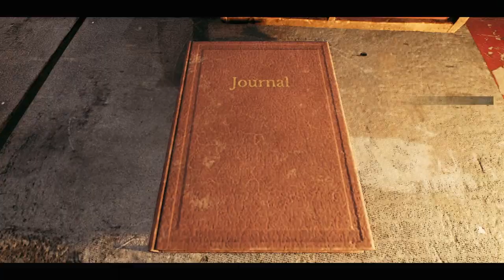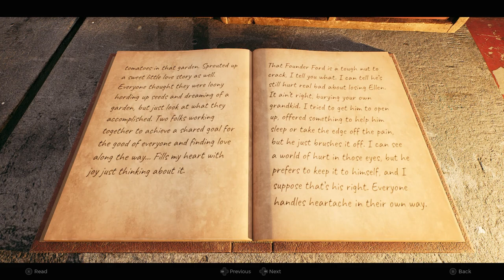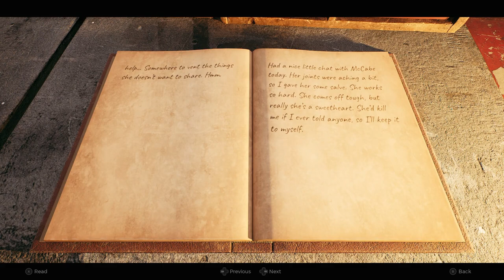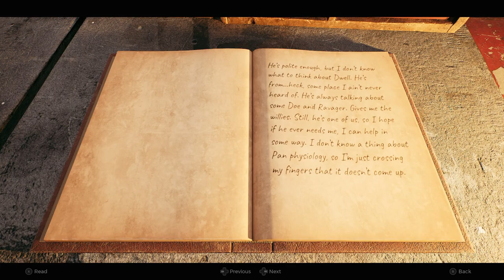REMNANT II: "INTRODUCTION / THE WORLD STONE" Part 1.